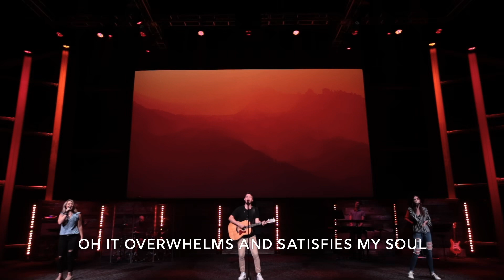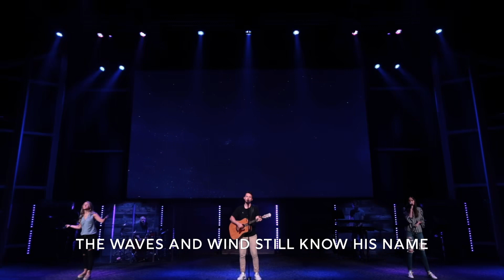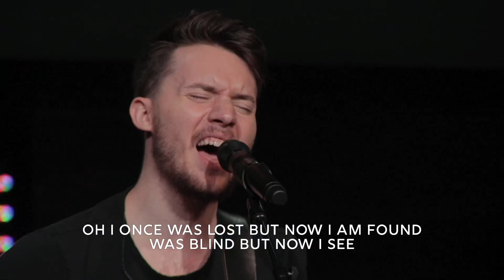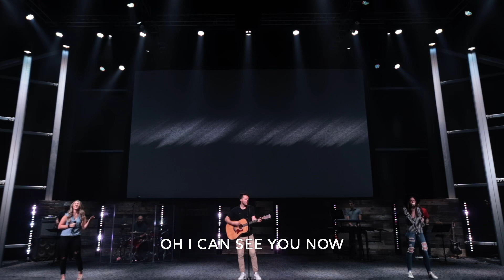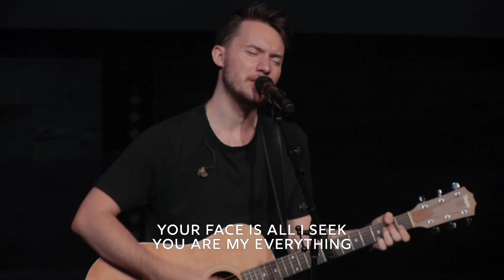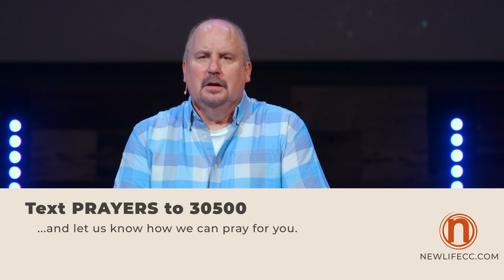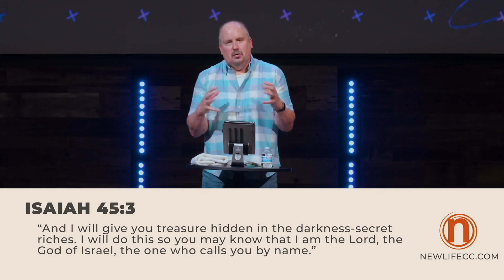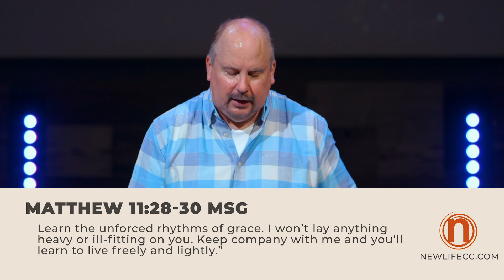Online Weekend Service, 08-08/09 | Pastor Jim Hanna - New Life CC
Find our message notes, lyric sheets, Bible study and giving options or click here to give directly
Text "Update" to 30500 for more information.

For prayer requests, praise, and new commitments: Text "Prayers" to 30500.

Message Notes:
1 Kings 19

Pay attention to your heart!

If we don’t pay attention to our heart and soul, we will end up paying a lot more down the road!

How I treat my heart is how I will end up treating everyone else.

Proverbs 4v23- “Guard your heart above all else, for it determines the course of your life.

There is a hardness that sets in when I hurry!

How to Get Through the Desert of Discouragement

 Discouragement lifts when I pay attention to my physical condition. Vs.5-8

   Are you resting well?
   Are you eating healthy?
   Are you getting some exercise?

Discouragement lifts when I pay attention to my emotional condition. Vs. 9-10.

Make a list of all your anxious fearful and discouraging thoughts.

Beside each one of them, write one truth about what God says about you and about that thought.

“And I will give you treasure hidden in the darkness-secret riches. I will do this so you may know that I am the Lord, the God of Israel, the one who calls you by name.”  Isaiah 45v3

3. Discouragement lifts when I pay attention to my spiritual condition. Vs. 11-14

Sometimes we confuse the activity of God with the identity of God!

Whatever you feed, grows!

Discouragement lifts when I pay attention to my relational condition. Vs. 15-21

“Are you tired? Worn out? Burned out on religion? Come to me. Get away with me and you’ll recover your life. I’ll show you how to take a real rest. Walk with me and work with me—watch how I do it. Learn the unforced rhythms of grace. I won’t lay anything heavy or ill-fitting on you. Keep company with me and you’ll learn to live freely and lightly.”  Matthew 11v28-30 MSG

 “I pray that God, the source of hope, will fill you completely with joy and peace because you trust in him. Then you will overflow with confident hope through the power of the Holy Spirit.” Romans 15v13-NLT